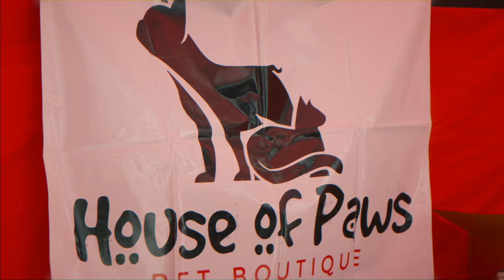The Third Annual Wiener Takes All Recap 2024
Every dog has its day - except for April 1st when 125 dogs had their day at the Wiener Takes All Dog Race! Whether big or small, stocky or tall, we take them all! 🌭 🤘🏼 With nine different heats, Yugen the Belgian Malinois/German Shepherd Mix took the gold for the second year in a row. Ferociously focused, this pup could not be beat! 🥇

For the full web re-cap, including the professional photos from the event,

Video by Stacked Films